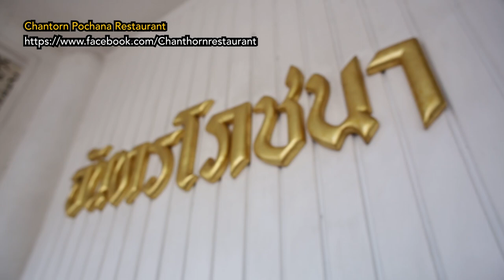Thai-licious Journey Season 2 - Episode 1: Chanthaburi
In episode 1 of Thai-licious Journey Season Two, hosts Chef Andy Ricker and Daniel Fraser explore Chanthaburi!

Located just 4 hours from Bangkok, this eastern province is blessed with peaceful beaches not far from town and quiet fishing villages. Famous for gem mining and its abundance of tropical fruits, especially durian, king of fruits, and mangosteen, queen of fruits.

The journey features the old “Chanthaboon” waterfront community, “Je Eed” seafood noodles, “Chantorn Pochana” restaurant, and Uncle Tom’s Floating Raft Restaurant.

Follow the Tourism Authority of Thailand on Facebook, Instagram and Twitter @ThailandInsider for more.